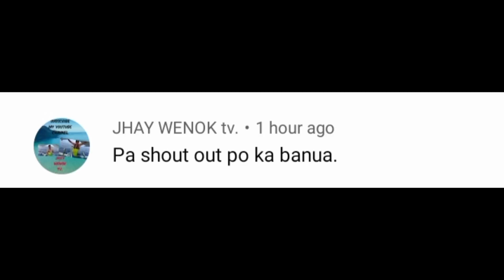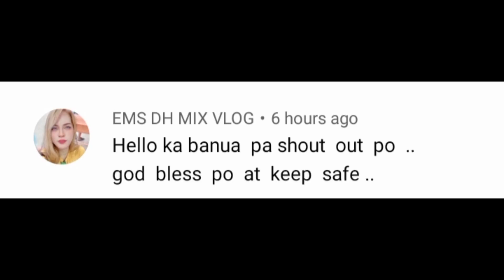NAKO!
Ang Lakas Ng Amihan Ang lalaki Ng Alon